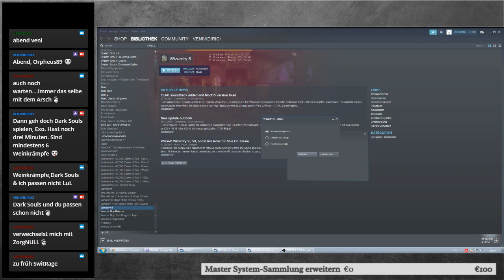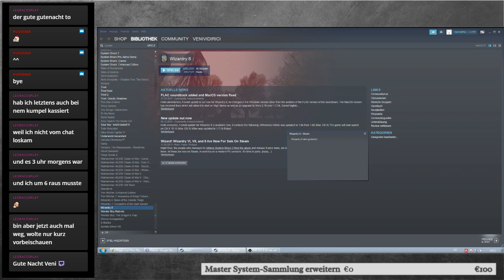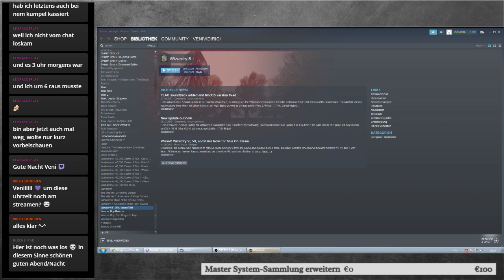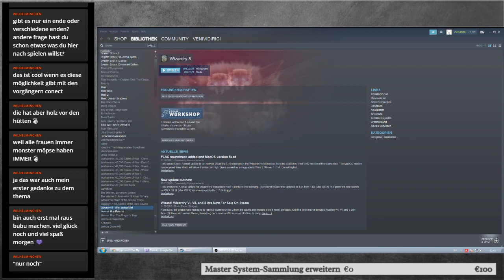Wizardry 8 (Part 08) - Höhle oder Hölle?